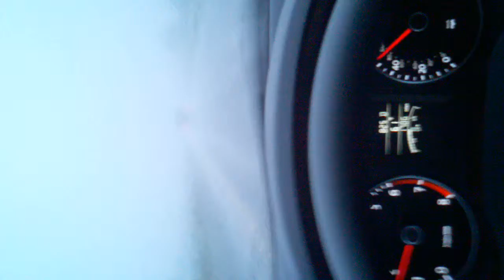Drive huston to austin mk